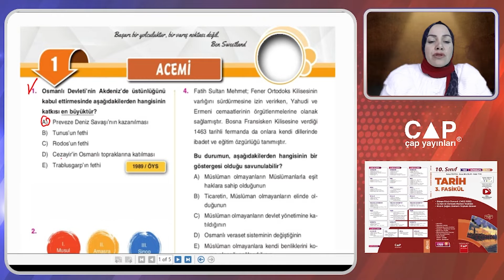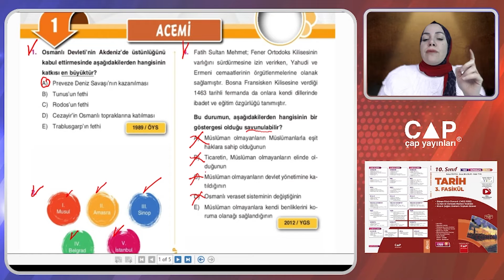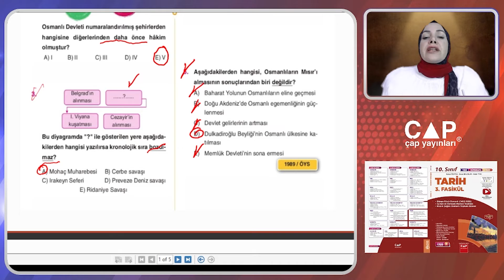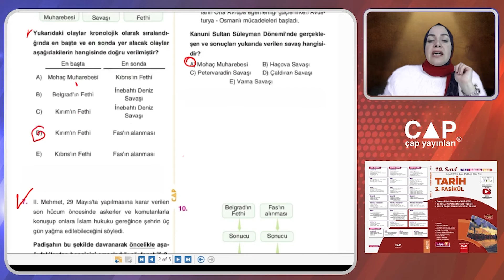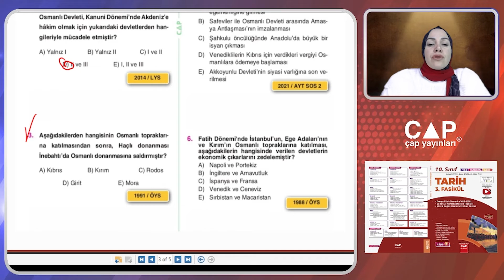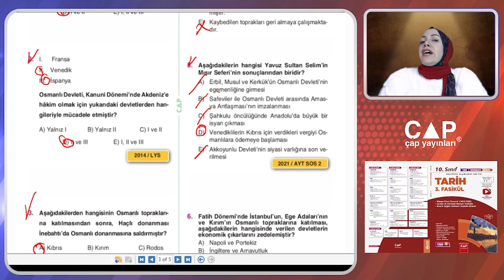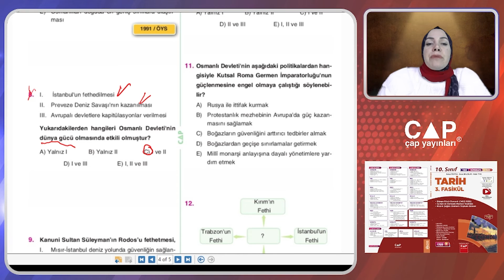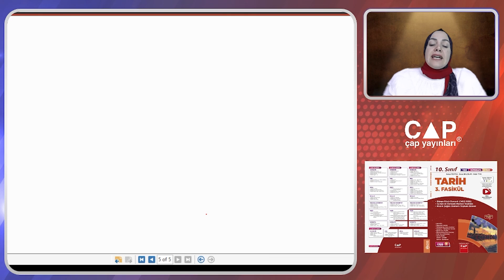10.Sınıf Tarih -DÜNYA GÜCÜ OSMANLI (1453-1595) Soru Çözümü (Acemi Testi 1- Amatör Testi 1)